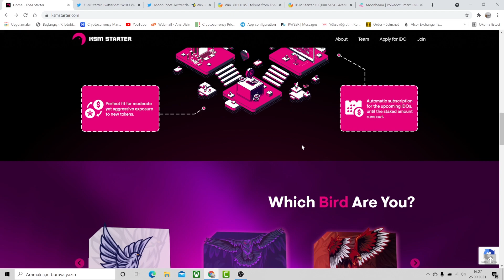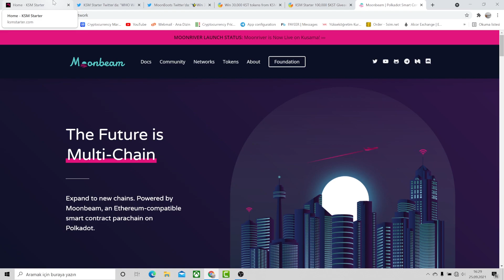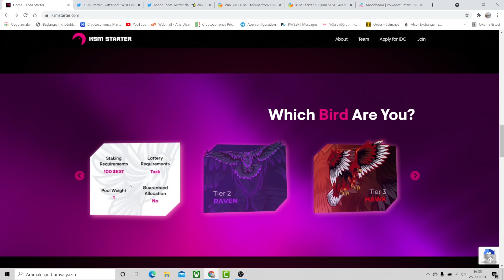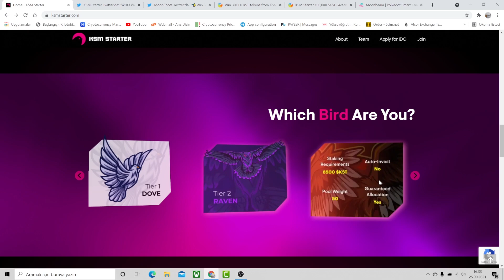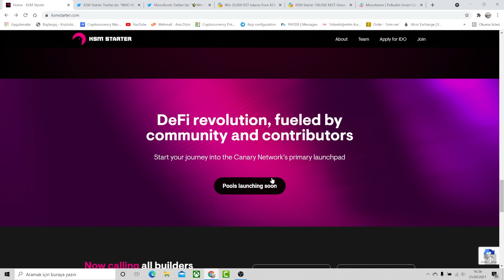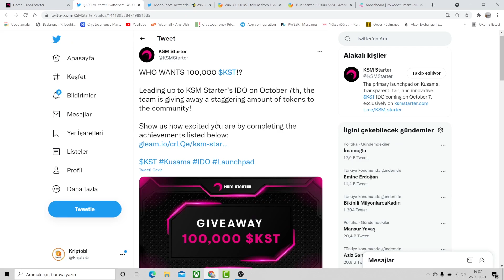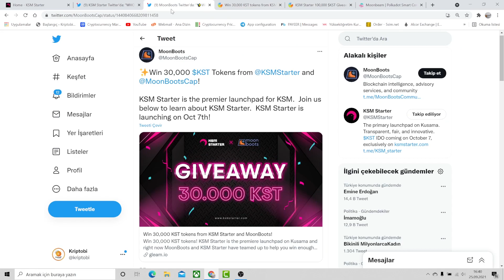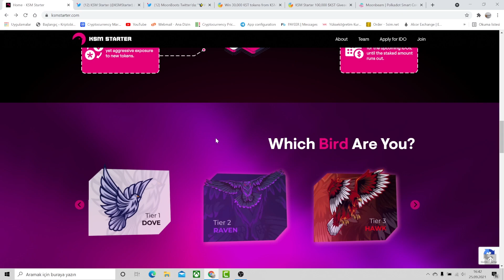Kusama Ağı İlk IDO Platformu | KSM Starter İncelemesi ve Ön Satışa Katılım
KSM Starter ve Çekilişler için aşağıdaki bağlantıları kullanabilirsiniz.